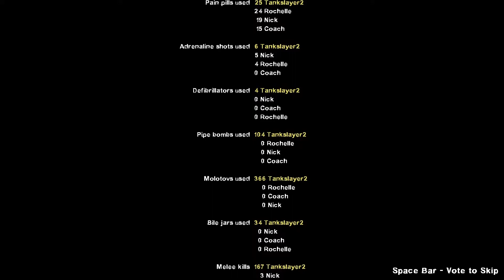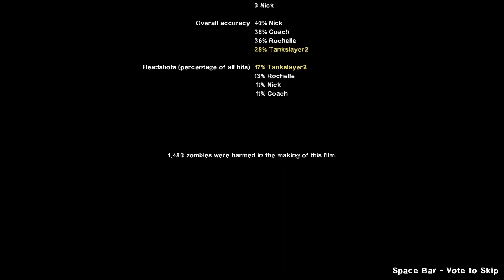L4D2 Challenge Mutation Mix Bleedout + Death Door + Realism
What happens when you mix 2 mutation gamemodes and 1 original mixup gamemode in l4d2? You get a harsh challenge if you go on expert without experience of the game, so what I did is play the game with these 3 game modes mixed into one game on advanced difficulty. So good luck for me I guess lol.